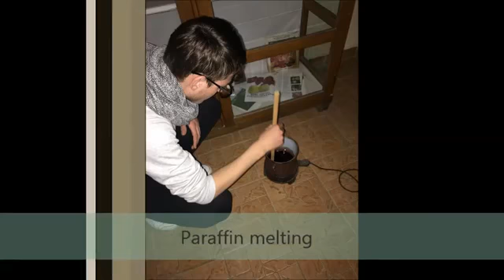Handmade candle Erasmus + School companies Colegiul Agricol „Vasile Adamachi” Iași february 2018